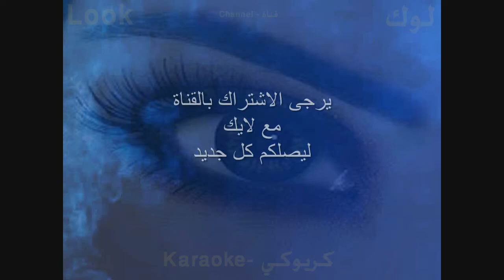الفرحة - محمد منير - كاريوكي - قناة لوك - اغاني عربي